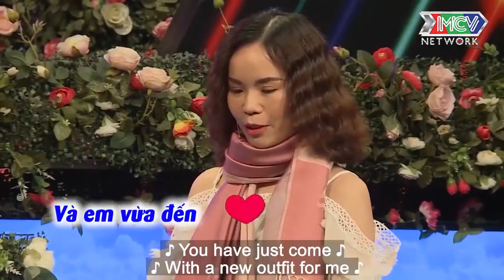Hotgirl MUAY THÁI dắt CÚN CƯNG đi hẹn hò để CÚN CƯNG đồng ý thì mới yêu |BMHH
🚩 Theo dõi các thông tin về chương trình MCV Corporation:
🔶 YÊU LÀ CƯỚI?:
🔶 BIỆT ĐỘI X6:
🔶 NGƯỜI KẾT NỐI:
► Playlist các tập ÂN NHÂN NƠI ĐẤT KHÁCH - FULL:
🔶 YÊU LÀ CHỌN – LUCKY ME:
► Playlist các tập LUCKY ME – MÙA 1 | UNCUT: